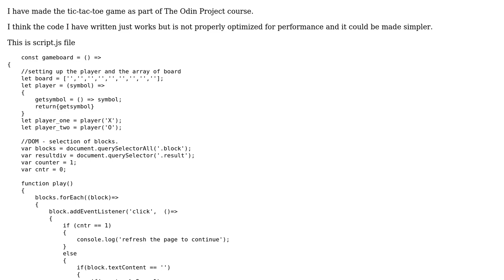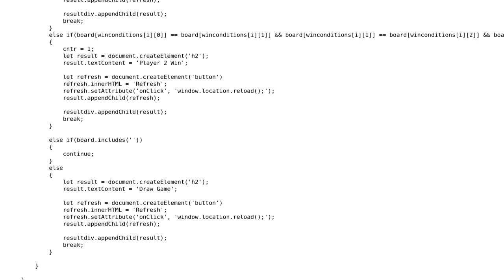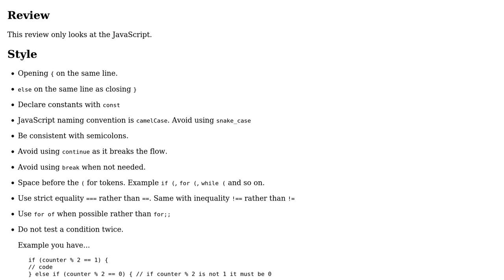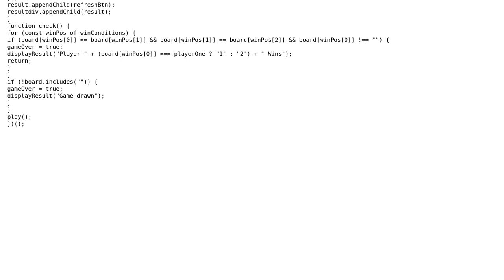Code Review: Web-browser Tic-Tac-Toe game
With thanks & praise to God, and with thanks to the many people who have made this project possible! | Content (except music & images) licensed under CC BY-SA | Music | Images & others | With thanks to user walter_anderson user Toby Speight user Blindman67 and the Stack Exchange Network Trademarks are property of their respective owners. You are responsible for your own actions.